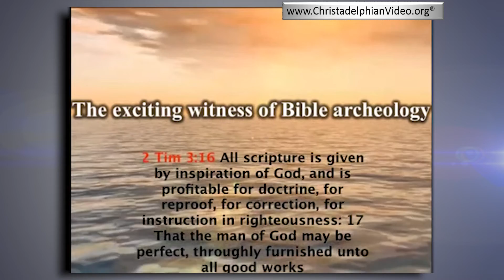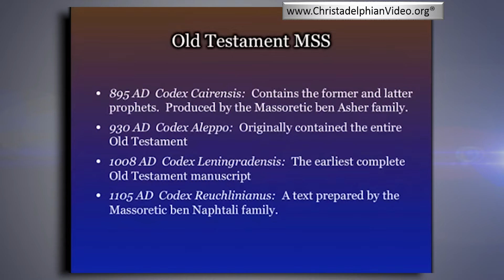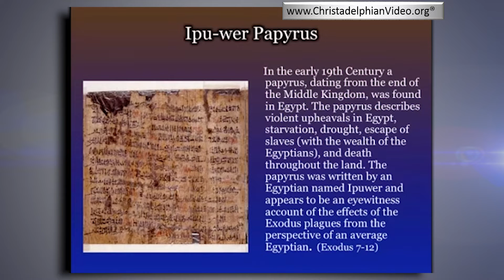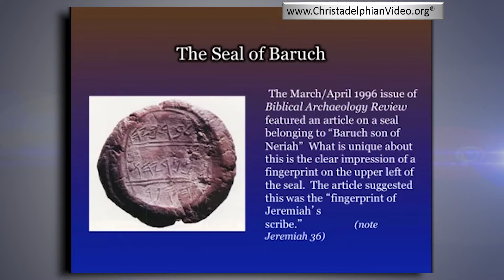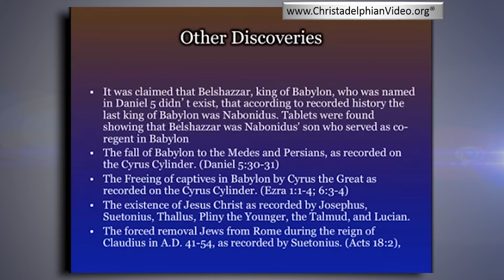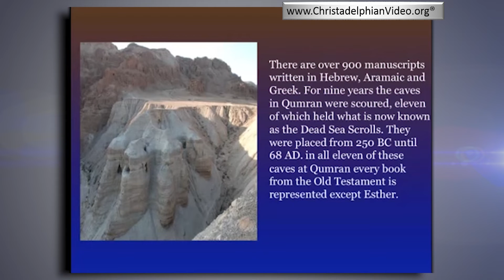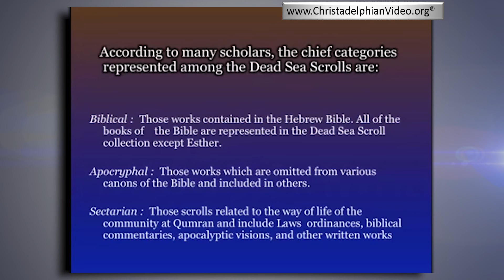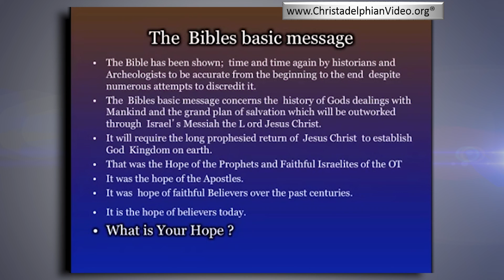THE DEAD SEA SCROLLS: Exciting witness of Bible Archaeology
Christadelphianvideo Bibletruthandprophecy christadelphianstalk Christadelphians Christadelphian This video takes a look at the amazing archaeological finds and how they prove that God's word is accurate and reliable. God's word is sure and can be trusted more than any other book in the world.
The great prophecies of Daniel given 2,600 ago are explained. History and archaeology help identify all the symbols used to portray in the prophecies. By examining the Word of God, personal faith is developed and we can be assured of the outworking of the purpose of God.